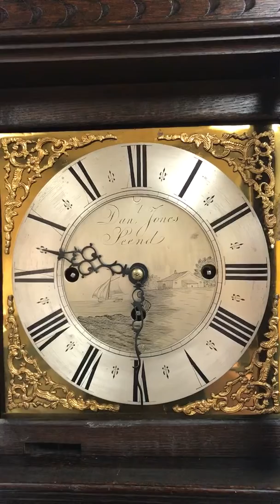trim 3DC6E512 864E 4591 A359 2C1169B78929